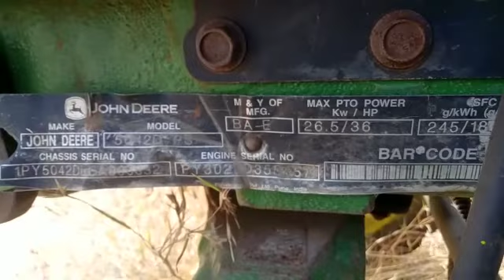JOHNDEERE 5042D AgricultureTractor 2014